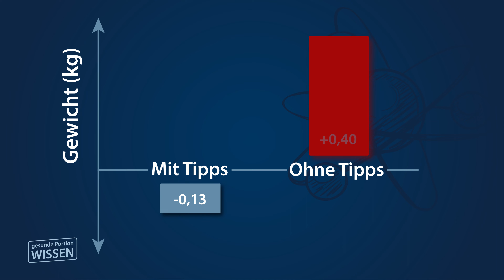Schlank durch die Adventszeit - mit diesen 5 Tricks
Wie kommt man schlang durch die Adventszeit, wenn Plätzchen, Punsch und Festtagsbraten locken? Ganz einfach, mit diesen 5 Tricks, die alle auf einer wissenschaftlichen Studien basieren und von Ernährungswissenschaftler und Experten entwickelt wurden. Das besondere dabei: Mit diesen Tricks schafft man es nicht nur über die Festtage nicht zuzunehmen, sondern trotz Plätzchen und Familienfestessen sogar abzunehmen... wie das geht? Das erfahrt ihr in einer neuen Folge "Gesunde Portion Wissen" von LaVita.

Den Artikel noch ausführlicher mit mehr Rezeptvorschlägen von Ernährungsberaterin Dunja Rieber findest du

00:00 Begrüßung und Thema: Gesunde Festtage: Schlemmen und abnehmen
00:28 Nehmen wir im Advent wirklich zu?
00:48 Eine Studie zum Thema
01:19 Die Ergebnisse der Studie
01:38 1. Ergebnis, um nicht zuzunehmen
02:40 2. Eine nährstoffreiche Basis schaffen
03:28 3. Einen gesunden Twist verpassen
04:04 Tipp zum Zwischendurch-Naschen
04:27 4. Wenig überraschend:
05:02 5. Die Routine ist sehr wichtig
05:30 Versabschiedung, Liken, Abonnieren
05:50 Outtakes

Bildnachweis: © iloli/EnvatoElements